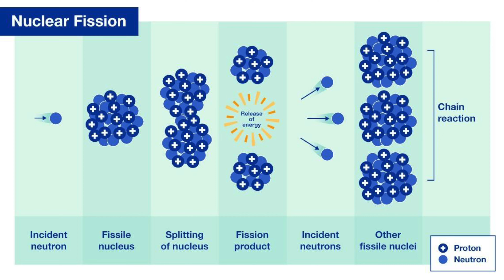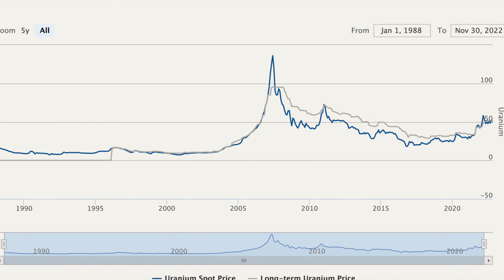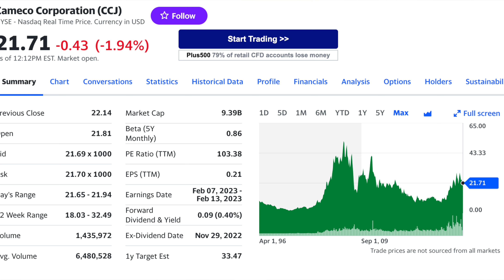Explosive Growth! - Why Investing in Uranium Stocks (Nuclear Energy) Could be a Smart Move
Some prelimary research on the investment opportunity in Uranium Mining Stocks, while crypto is in the gutter.

THIS VIDEO IS FOR ENTERTAINMENT ONLY. I'm just a lad on the internet (and dumb AF), so don't take anything I say as financial advice! I'm just offering my perspectives in order to help make your life easier.

Free Stock! Get a random company's share up to $1000 if you open an account with Trading 212 here

Investing in uranium stocks can provide investors with exposure to this growing market. Some of the leading uranium mining companies include Cameco, Kazatomprom, and Paladin Energy. These companies have strong track records of producing and selling uranium and have significant reserves of the mineral.

Investing in uranium stocks can be a risky venture, as the price of uranium is highly volatile and is influenced by a variety of factors, including global demand, geopolitical events, and technological advancements. However, for investors with a long-term outlook and a willingness to take on some risk, uranium stocks can provide an attractive opportunity to capitalize on the growing demand for nuclear energy.